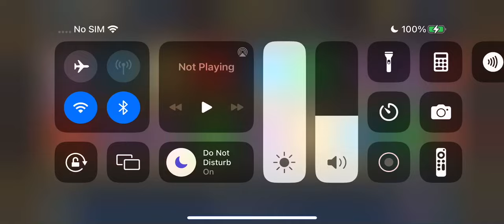Resh LP #113: Scariest Dynamo (No Mercy 9/10) - Skullgirls Mobile